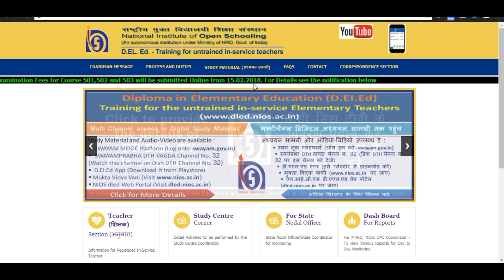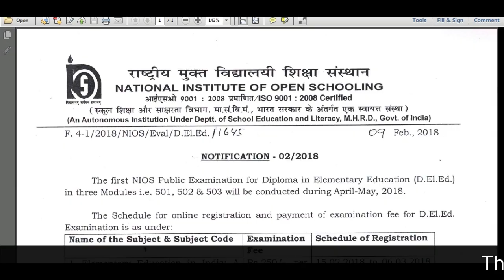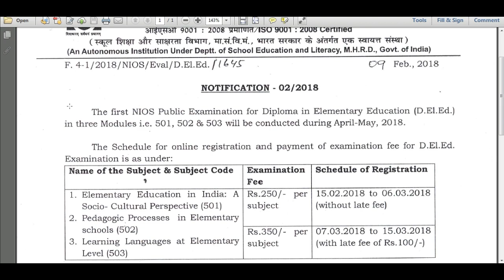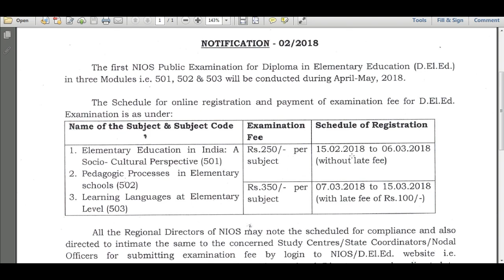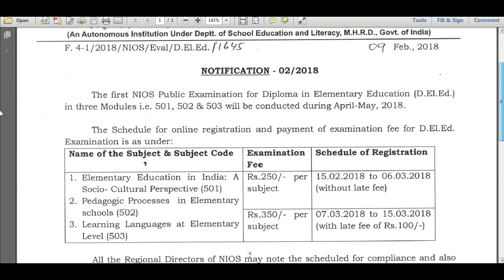DELED आज का अपडेट,Exam कब होगा ,Examination Form, Exam Fees,क्या 504 और 505 भी पढ़ने है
study centre
nios d.el.ed assignment
d.el.ed assignment
assignment
d.el.ed attendance
d.el.ed class
deled book
d.el.ed syllabus
nios
d.el.ed
deled
deld
nios dled